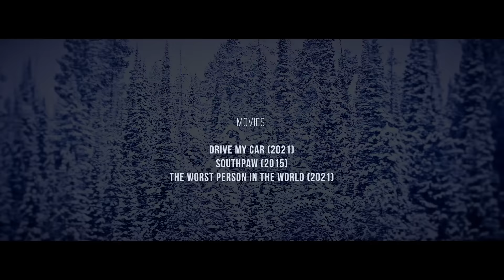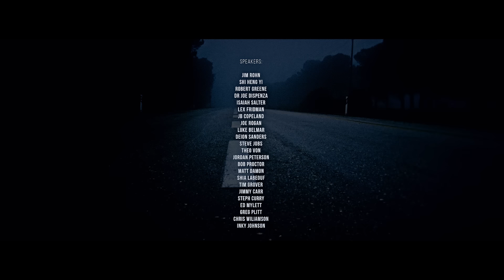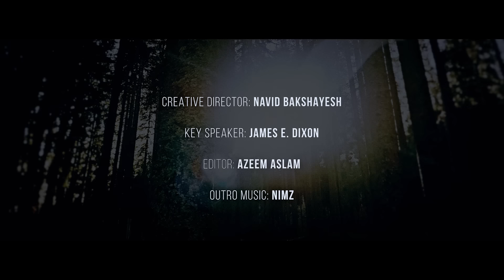IF YOU CHANGE, EVERYTHING WILL CHANGE…CHANGE NOTHING AND NOTHING WILL CHANGE - Motivational Speech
You have to change something to change your life. You cannot do the same thing and expect a different result. If nothing changes, nothing changes. Remember that. This is, at heart, what this motivational speech and video are about. This Absolute Motivation, the original best motivation speech, will help you remember that you must change yourself to change your life. Keep going, and stay strong, everyone.

🎤  Speakers in this video:
JIM ROHN
SHI HENG YI
ROBERT GREENE
DR JOE DISPENZA
ISAIAH SALTER
LEX FRIDMAN
JB COPELAND
JOE ROGAN
LUKE BELMAR
DEION SANDERS
STEVE JOBS
THEO VON
JORDAN PETERSON
BOB PROCTOR
MATT DAMON
SHIA LABEOUF
TIM GROVER
JIMMY CARR
STEPH CURRY
ED MYLETT
GREG PLITT
CHRIS WILLIAMSON
INKY JOHNSON

💽 Track List in this video:
THE KEY TO YOUR HEART - DARIO-LUPO
TORTURED SHAPES - HOTEL NEON

🎬 Movie List :
DRIVE MY CAR (2021)
SOUTHPAW (2015)
THE WORST PERSON IN THE WORLD (2021)

Artlist
Really Slow Motion
Audiomachine

🎥 The video footage In this video:
All video footage used is licensed through either CC-BY or from various stock footage websites or filmed by us. All Creative Commons footage is listed at the video's end and licensed under CC-BY 3.0. Film and TV shows used in the video are interwoven with the video's narrative, related to the topic of the video and corresponding to FAIR USE.